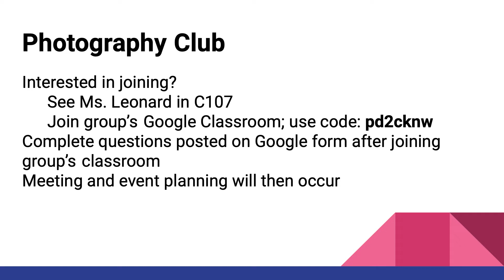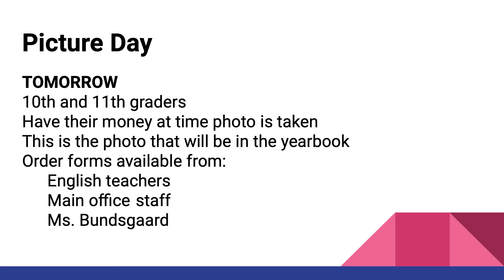AM News 9 16 19